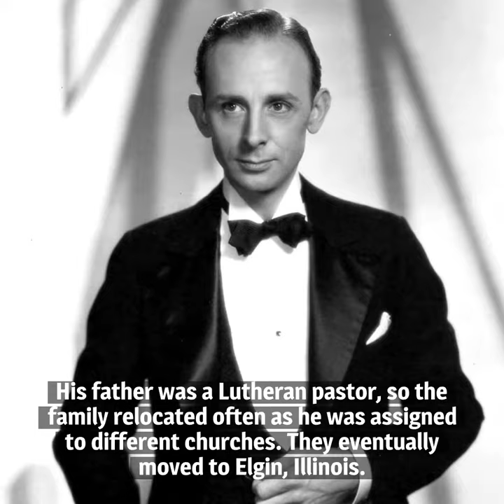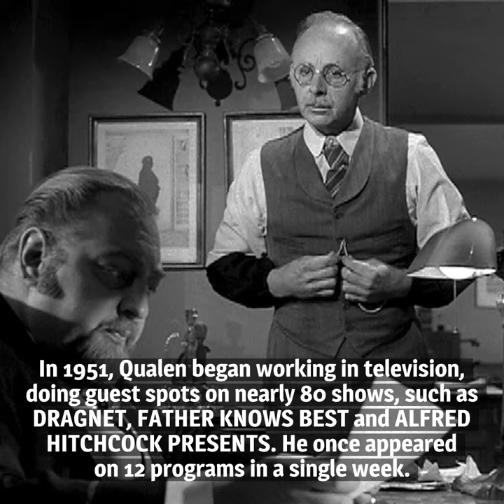10 Things You Should Know About John Qualen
Here are 10 things you should know about John Qualen, born on December 8, 1899. He played many a character not born in North America, but Scandinavians were his bread and butter.